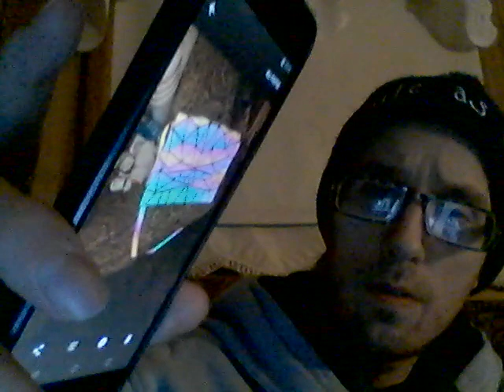Energy Drink Show 12-31-20!